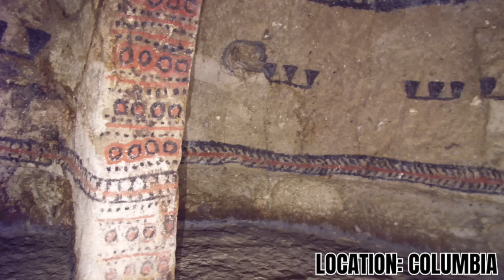Human Civilization is much older than you've been told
In this video you'll see some of the worlds oldest ancient ruins and archaeological sites, sites that have not been featured in the mainstream archaeological media publications, or sites that you're simply not aware of. yet!